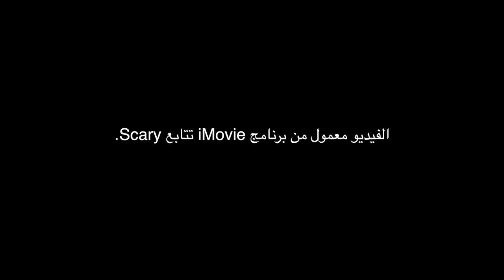Trailer 2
Starring: Karim Kashef
Editor: Ahmed Ragaie
Makeup designer: Mando
Written by: Mohamed Yehya
Directed by: Mohamed Rashad & Mohamed Yehya

The video was made by iMovie with the "Scary" Sequence.